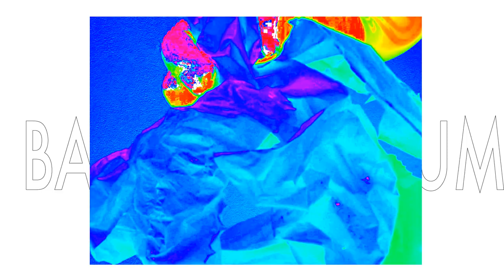BANG THE DRUM \\